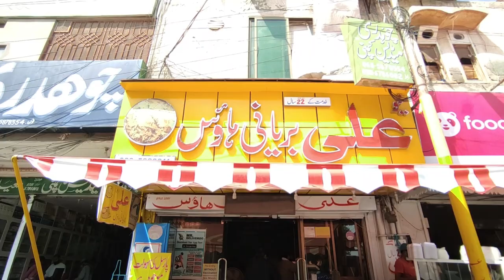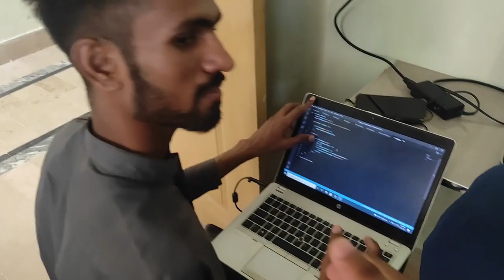Beginning of chapter 8th (PART-II) | SAUD SAEED | CHAPTER 8TH, KFUEIT RAHIM YAR KHAN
In the 2nd last  episode from now.
title: Hapyy birthday farzana feat. SAUD SAEED
Awais bhai is one of our most respectable senior.
I edited a meme clip in sense of fun.
but after that i realized about the intensity of fun.
So you are respected to me and i apologise for that.
i' ll crop that portion from my episode soon.

Be a part of teamobedient
thanks
Yours Obedient
SAUD SAEED.